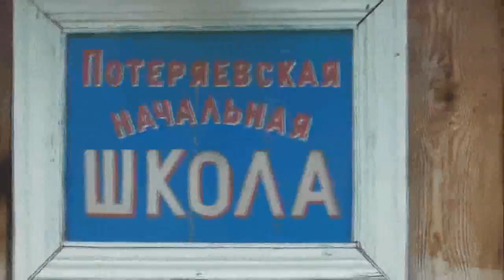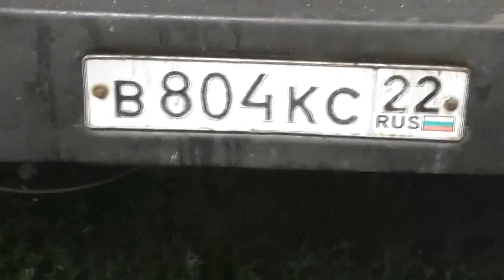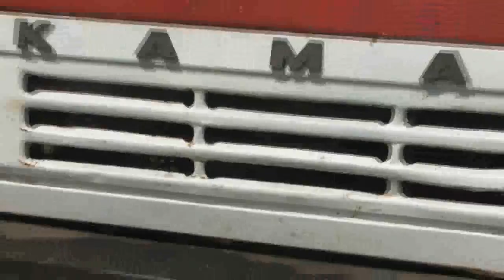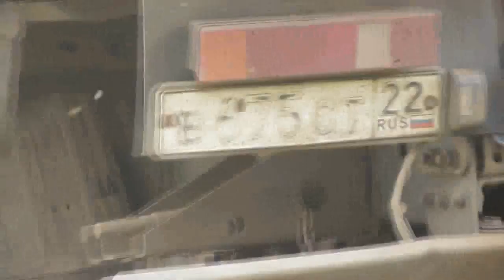Покупатели прошлогоднего урожая у Барабаша Игоря. 19. 06. 2017